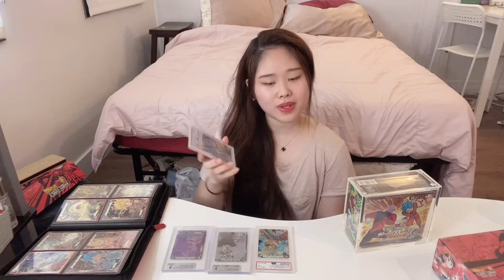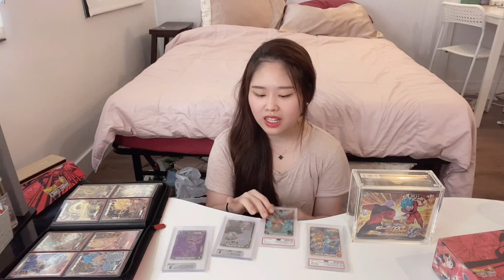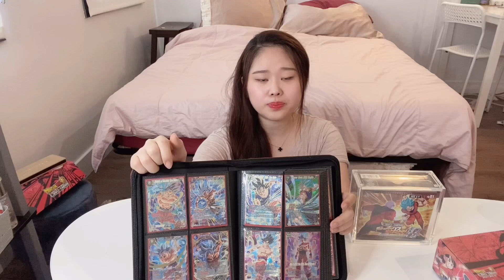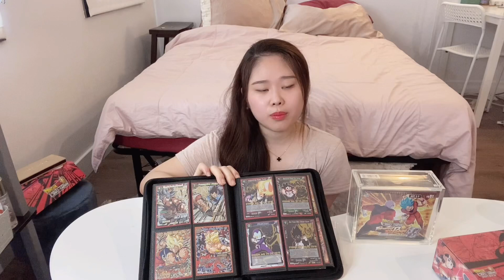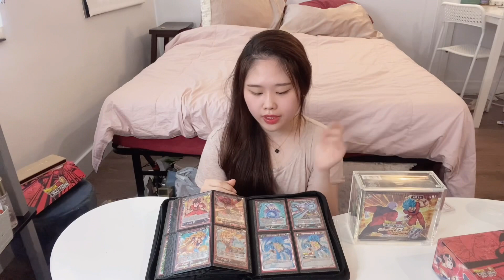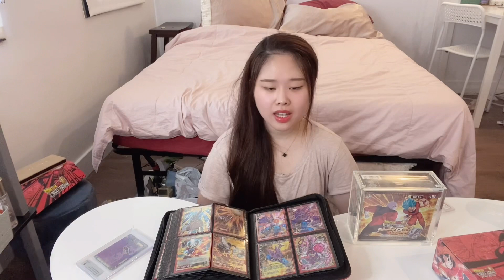How I got into Dragon Ball Super Card Game and why I’ve been taking a break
Dragon Ball Super was our hobby together and now that he’s gone it was really hard to continue it by myself. I had to upload a pre-recorded video last week that I made a few weeks back because I couldn't bring myself to film. But I do really like dragon ball and I am not going to give up this hobby because of him. I’m going to rip that draft box two soon and hopefully by the time Cross Spirits is released, everything will feel all good again.